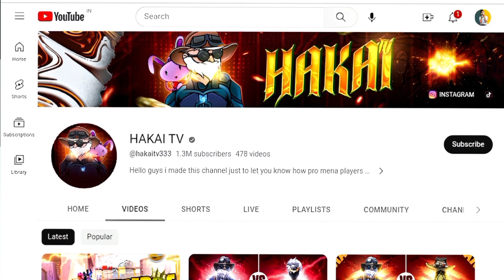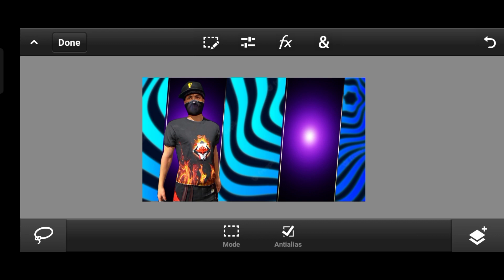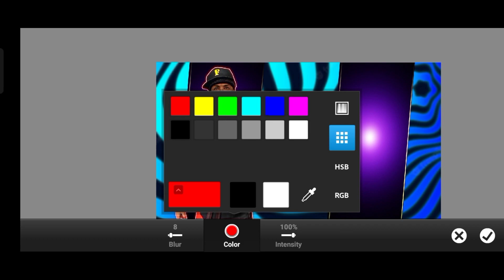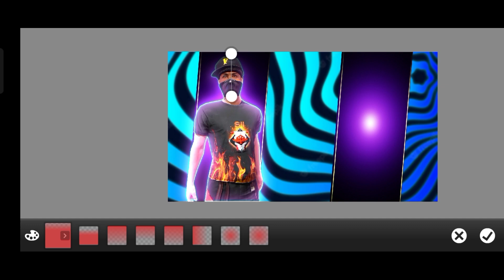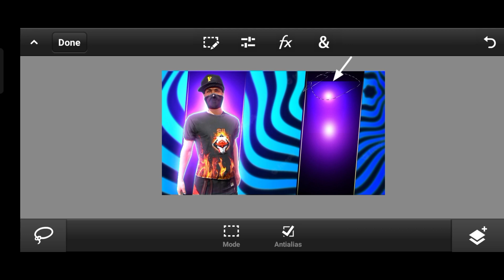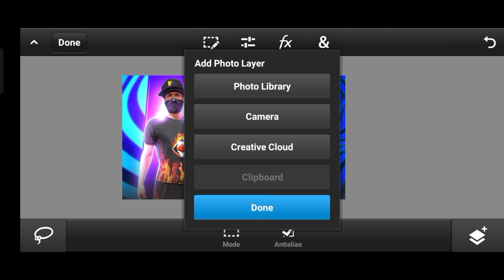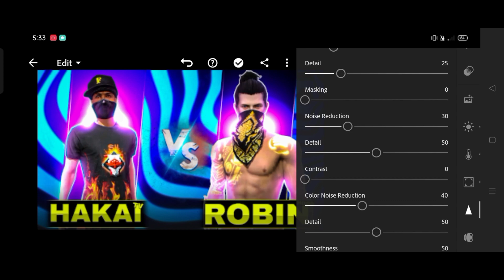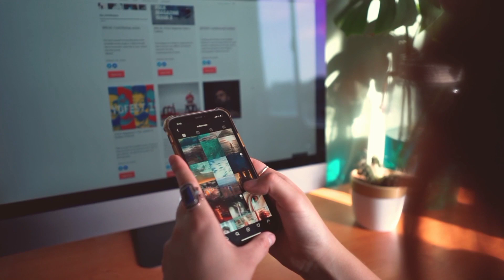Hakai TV Thumbnail Editing Tricks Reveall 😀 || Gaming Thumbnail Kaise Banaye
Hakai TV Thumbnail Editing Tricks Revell 😀 || Gaming Thumbnail Kaise Banaye

☆ Low Price Work Available For -
    [ Logo Editing, Banner Editing, Thumbnail Editing
    YouTube Intro Editing, and More ]

# Tags & Kewords: